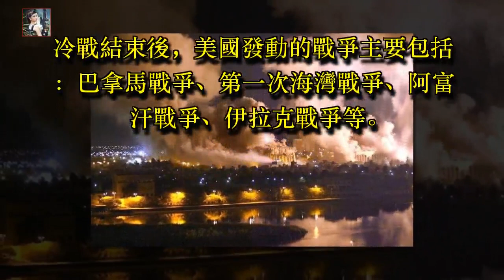為啥美國歷屆總統，都要打一仗？美國人說出真相，你絕對想不到！